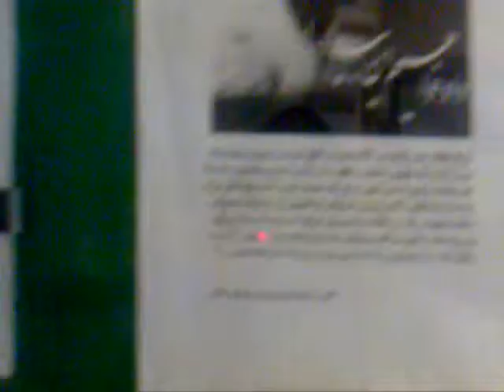Arts & Sciences University of Babol.wmv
In most of the departments of Tehran University exhibitions are held regarding photos of the vicious acts of security forces and Bassijies after the election during the uprising. Students had welcomed these exhibitions. School of Literature and School of Law and Political Sciences are amongst those departments holding such exhibitions